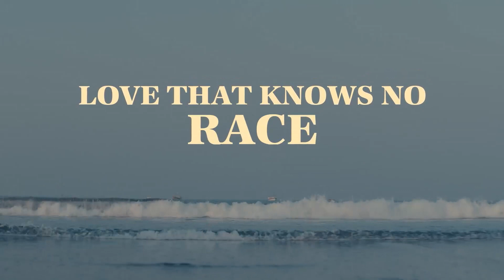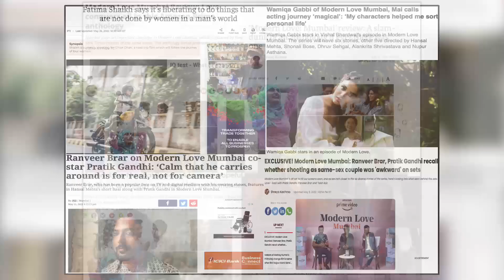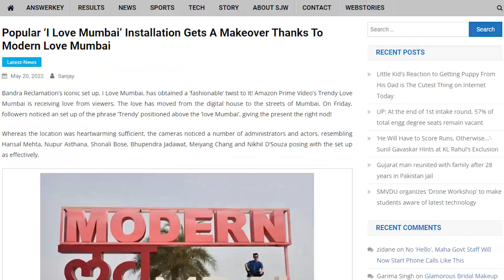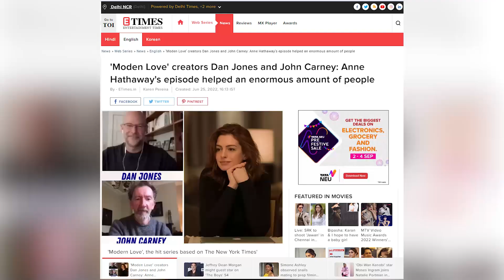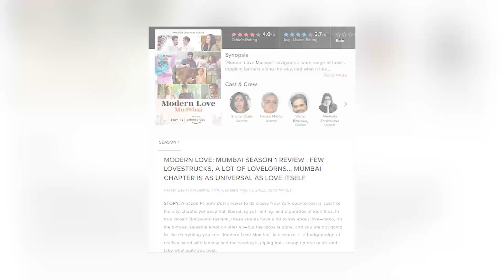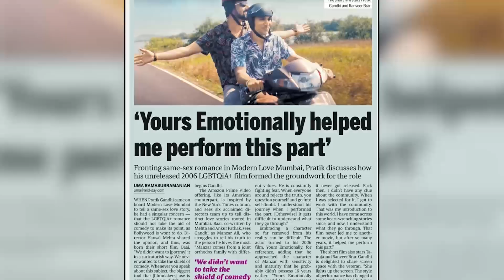MODERN LOVE MUMBAI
Wizcraft orchestrated a captivating media interaction segment, conducting a total of 162 interviews for the Modern Love Mumbai Campaign by Prime Video. The unique twist? Five parallel interviews, seamlessly connecting the media with the cast of the five different stories of the series, one after the other.
The magic continued with a special screening event at PVR Juhu, Dynamix Mall, where guests including the talented cast, creators, Prime Video, PNC, and MAMI gathered to celebrate the series. A night filled with cinematic moments and unforgettable connections! 🌟🎥